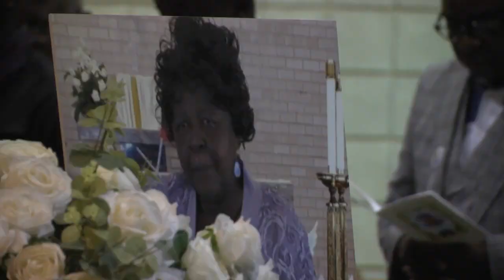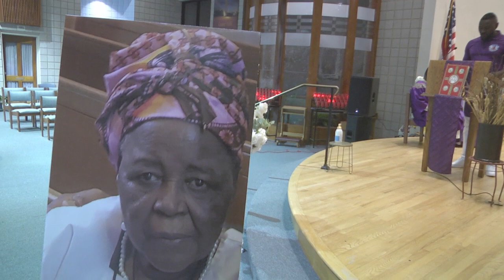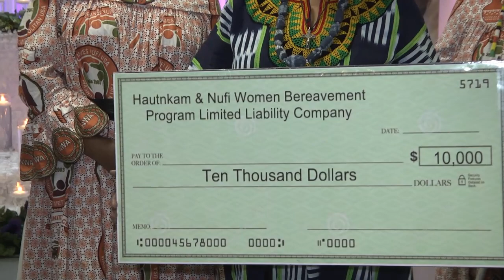MAMI MARY N. FANGDA VIDEO WAKEEPING IN WASHINGTON DC